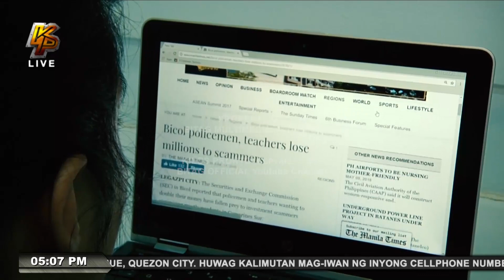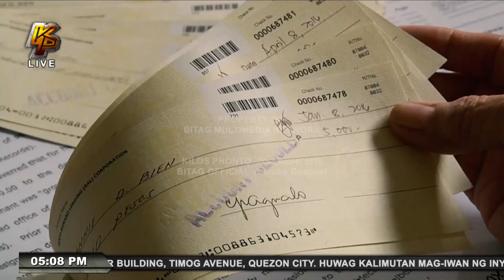Crime Desk Teaser: Bicol Scam